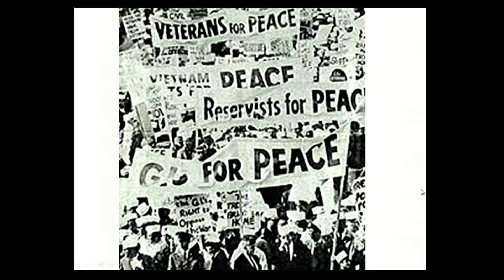Ken Walsh - Prisoners of the White House: The Isolation of America's Presidents - 12/03/13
Ken Walsh

"Prisoners of the White House: The Isolation of America's Presidents and the Crisis of Leadership"